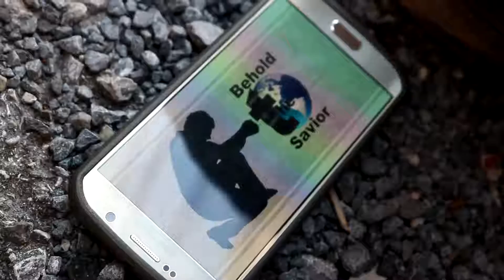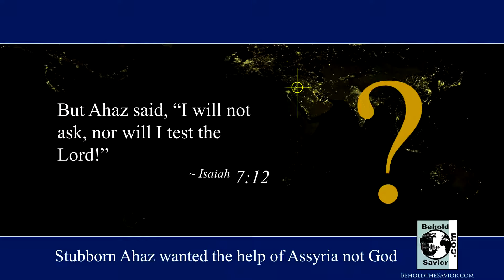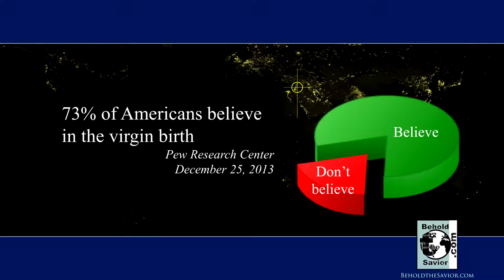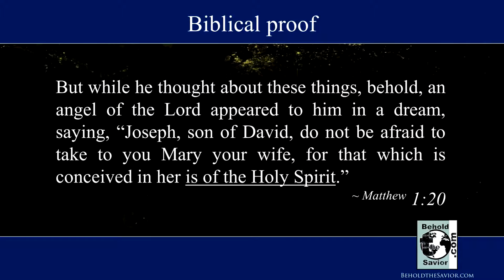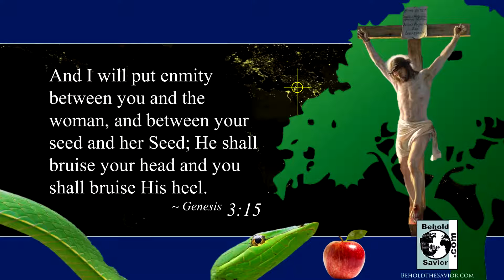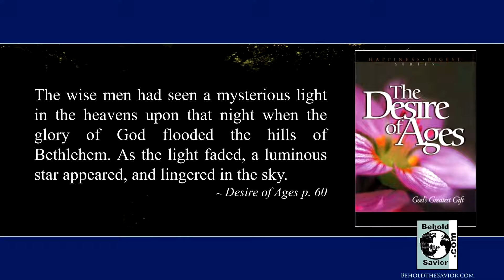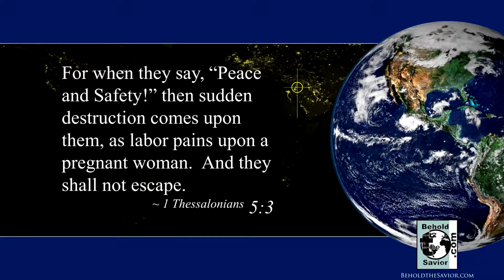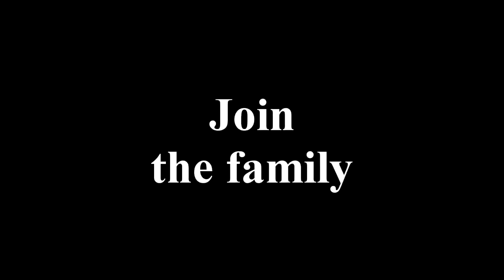The Significance of a Virgin Birth